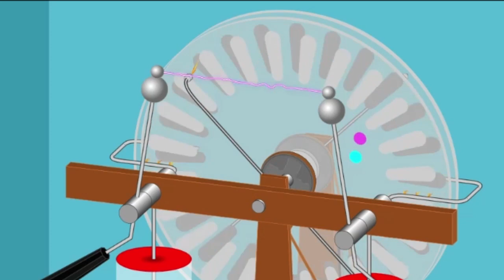Електрофорна машина (симуляція у вільному доступі)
Детальніше:
Симуляції  дуже ефективні під час демонстраційної лекції, в класній дослідницькій роботі і для домашніх завдань.

Запрошуємо навчатися на фізичному факультеті ХНУ імені В.Н. Каразіна!